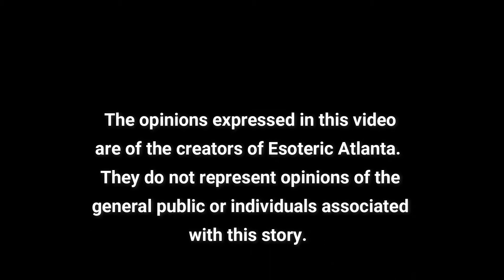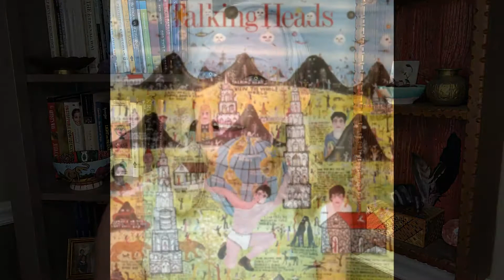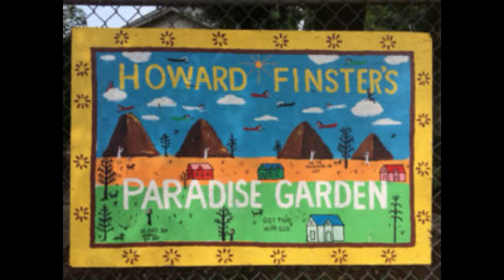The Rockstar and the Preacher!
Today we're looking at one of Georgia's most iconic people, Howard Finster. From leaving school in the 6th grade to befriending and working with REM, Howard Finster is part of Southern pride.